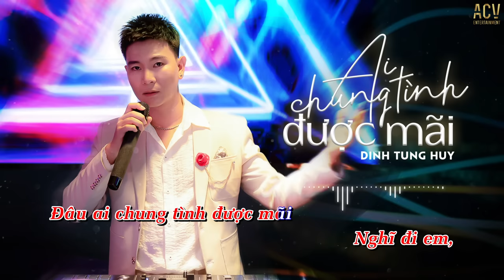Karaoke | Ai Chung Tình Được Mãi Remix - Đinh Tùng Huy | Beat Remix Laklu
© Copyright by ACV Karaoke ☞ Do not Reup